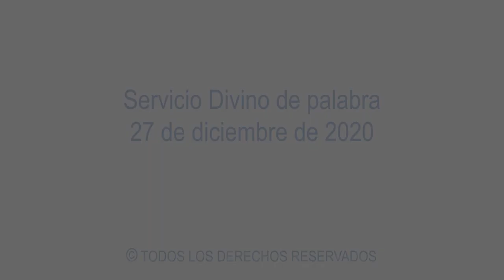"La fe puesta a prueba" 27.12.2020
Del Servicio Divino de palabra realizado por el Apóstol Jorge Franco, el 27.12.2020. Texto bíblico: 1 Pedro 1:6-7